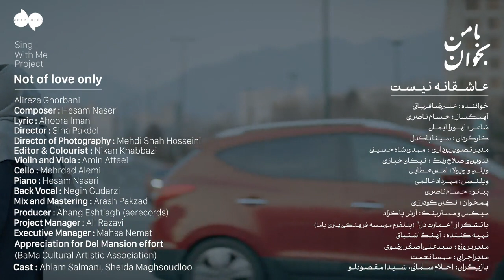Alireza Ghorbani - Asheghane Nist (Music Video)